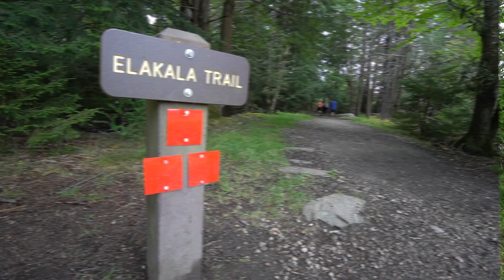Back to Harman's Cabins: Roasted Cheese, lawn games and @#%! rhododendron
Going back to summer fun! We're at Harman's Cabins for our yearly get-together with friends. There's hiking (if you can call it that 🤣), lawn games, and roasted cheese (who knew?)

SPECIAL THANKS to Ted for extra hiking footage!

TIMESTAMPS
00:00 Intro
00.39 Grillin' Time Diner
00.59 Elakala Trail
03.00 Mushrooms and Moonshine
04:34 Jiffy Pop and Roasted Cheese
04:42 Linville Falls
05:00: Breakfast & Competitive Lawn Games
07:21 Overlook Hike
08:13 Let's Play Land the Drone in the Wind
09:00: Outro

TOOLS
Premiere Pro, After Effects, Photoshop, Illustrator

ABOUT ME
I'm a print and motion designer living in Washington, DC.